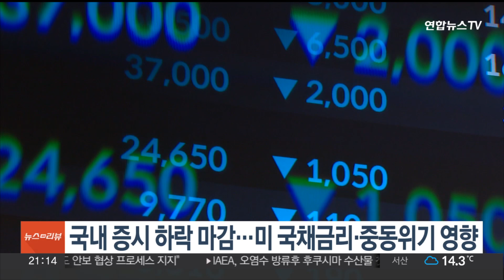국내 증시 하락 마감…미 국채금리·중동위기 영향 / 연합뉴스TV (YonhapnewsTV)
국내 증시 하락 마감…미 국채금리·중동위기 영향

미국 국채 금리 상승 등의 영향에 국내 증시가 하락했습니다.

오늘(19일) 코스피지수는 전 거래일보다 1.9% 내린 2,415.8로 마쳤습니다.

개인이 3,890억원 사들였지만, 외국인과 기관이 각각 1,605억 원, 2,479억 원 팔아치웠습니다.

코스닥지수는 전장보다 3.07% 내린 784.04에 마감했습니다.

원·달러 환율도 7.8원 오른 1,357.4원에 마감했습니다.

미 국채 10년물 금리가 연 4.9% 선을 돌파하고, 이스라엘과 하마스 간 무력 충돌 위기가 고조되면서 투자 심리가 위축된 것으로 풀이됩니다.

또 한국 기준금리 동결에도 향후 추가 인상 가능성이 나오며 투자 심리 위축에 영향을 줬습니다.